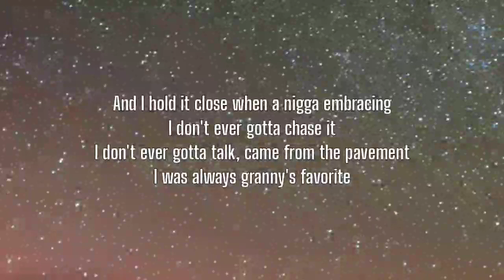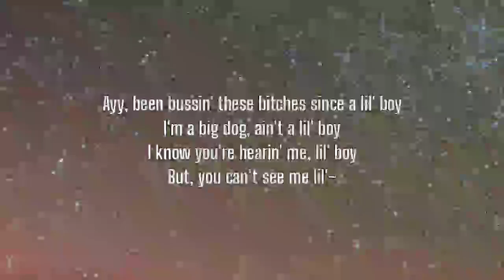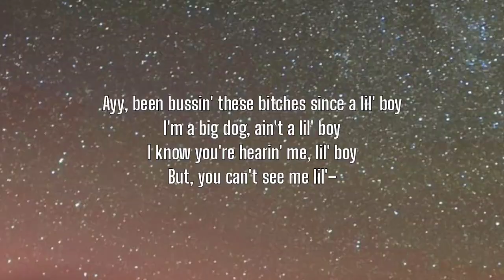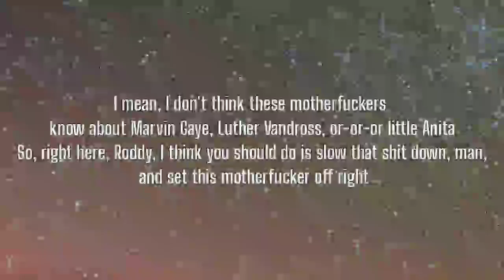Roddy Ricch - No Way (Lyrics) Ft. Jamie Foxx